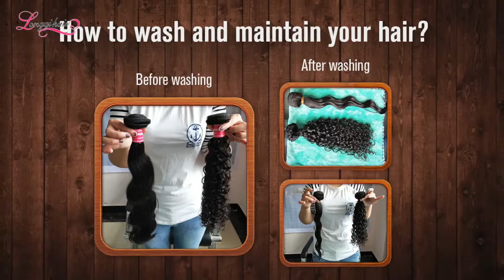How to wash and maintain your curly hair & body wave hair ft Longqi hair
Do you think the hair is hard to maintenance? Follow me and  I teach you some tips.